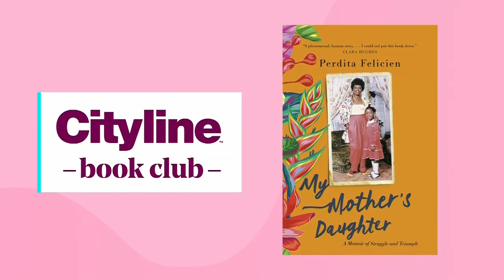Perdita Felicien on learning about mother's life through writing her first book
Olympian and author of the Cityline Book Club’s latest pick, Perdita Felicien shares the story of her first book: My Mother's Daughter. “I had to show you the foundation of who I am so you could understand, in Athens, this athlete.” Join the Cityline Book Club Facebook Group by clicking